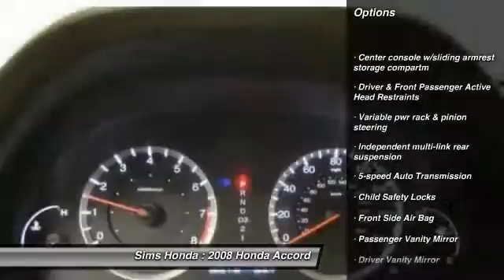2008 Honda Accord Burlington WA B7960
2008 Honda Accord LX-P

Sims Honda
1615 S. Goldenrod Road

CLEAN CARFAX. Accord LX-P 2.4, 4D Sedan, and 5-Speed Automatic with Overdrive. In fine form. Have to see! NEW ARRIVAL!   This attractive-looking 2008 Honda Accord is the fuel-efficient vehicle you&#39;ve been looking for. J.D. Power and Associates gave the 2008 Accord 4 out of 5 Power Circles for Overall Initial Quality Design.